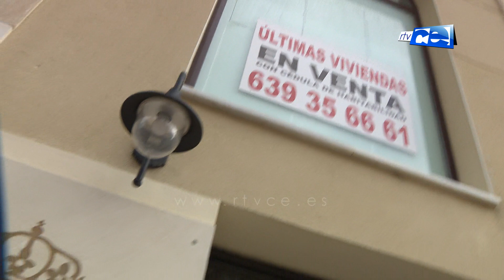De 'La Campana' hasta Azcárate, la zona preferida para vivir en Ceuta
El piso ideal en Ceuta y, por ende, el de mayor venta por su accesibilidad económica es el de tres dormitorios de 125 metros cuadrados situado en el segundo tramo de la calle Real, es decir desde la zona de La Campana hasta Azcárate por un precio de 270.000 euros.